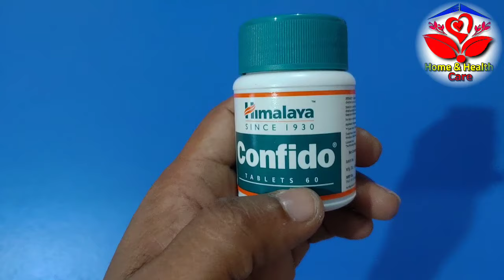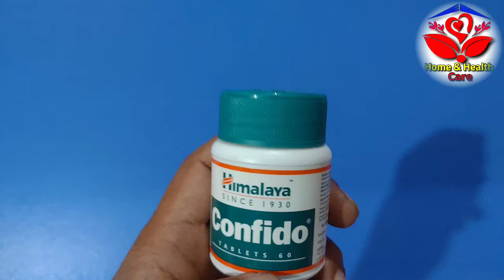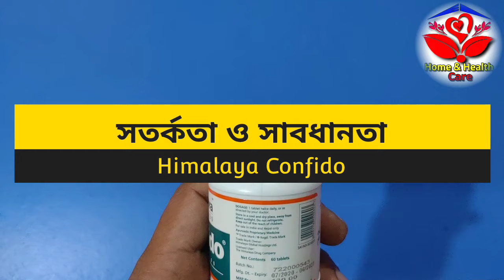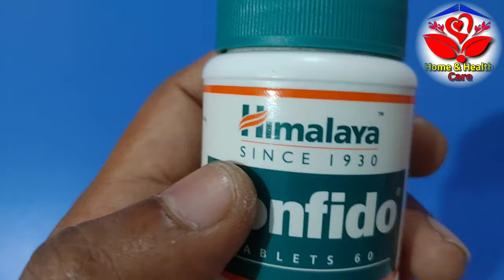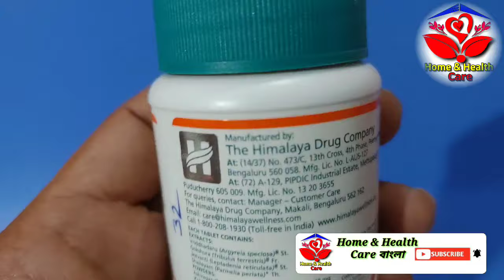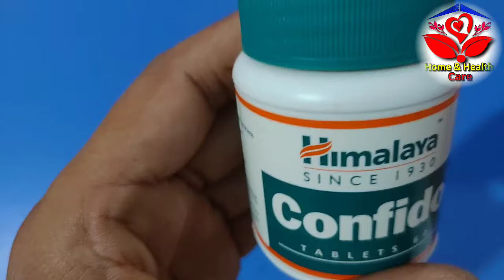Himalaya confido review in bengali || All details based on usage || Benefits Dose & Side effects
Himalaya confido review in bengali | All details based on usage | Benefits, Dose & Side effects | কতটা কার্যকরী ?

Himalaya Confido Tablet :

Benefits:-

Product Overview :-

Key ingredients:-
* Extracts:-
1. Vriddhadaru - 38 mg
2. Gokshura - 38 mg
3. Jeevanti - 38 mg
4. Shaileyam - 20 mg
* Powders:-
1. Ashvagandha - 78 mg
2. Kokilaksha - 38 mg
3. Vanya kahu - 20 mg
4. Kapikachhu (Kounch Beej): 20 mg
5. Svarnavanga - 20 mg

Benefits of Himalaya Confido Tablet :-

It is suggested to consult your physician to prescribe the dosage that best suits your condition.
In some cases, one tablet twice a day preferably after meals is recommended to improve your sex drive and sexual function.

Side effects :-

These tablets are usually safe and don’t cause any side effects when taken as per a doctor's recommendation.
In some cases dizziness, headache, blurred vision, increasing breathing rate and stomach upset may be seen as side effects.
If any of these effects persist or worsen, then stop consuming and contact your doctor or pharmacist promptly.

Safety Information :-

* Keep it out of reach from the children.
* You must not exceed the recommended daily dose.
* Read the label before use.

Precautions and Warnings :-

This medicine is used only for adults do not take without consulting your doctor.

You have any existing medical condition like diabetes, High blood pressure (hypertension), heart disease, kidney or liver problems or any other diseases, be sure to consult your doctor before starting Confido Tab.
You should not take Confido Tab if you are allergic to any of the component of this medicine.

We are not recommended or suggesting any medicine to use, self medication is always hazardous and harmful.
Consult A doctor for proper medical advice, treatment, diagnosis or any questions you may have regarding a medical condition.
Always talk to your doctor before you add any medicine or supplements to your routine.

This channel does not take any responsibility for any harm, illness or any health related problems caused due to anything related to this